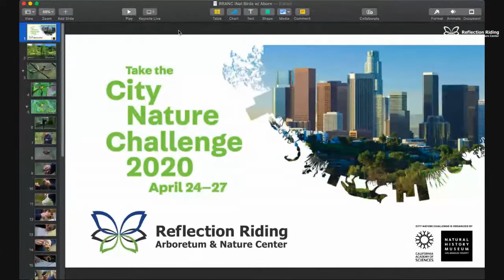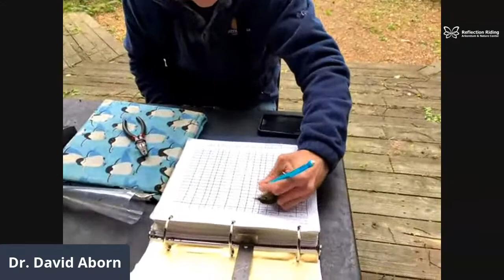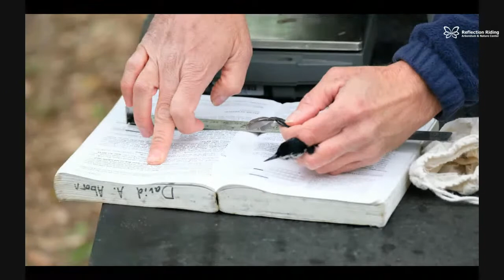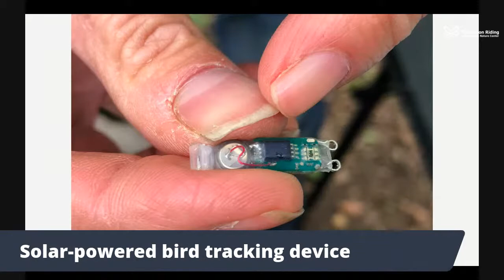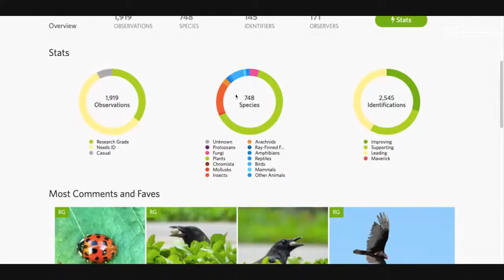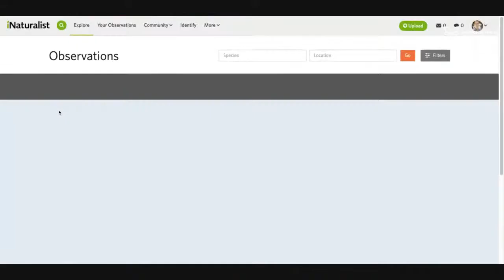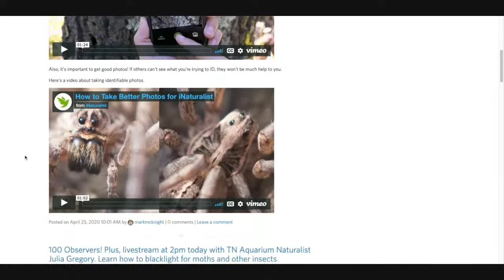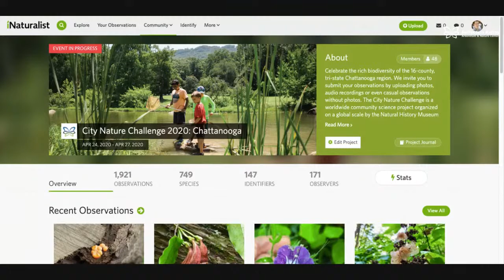Birds in Hand: A Live Bird Banding Discussion and Q&A with UTC's Dr. David Aborn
Bird banding has been used to study wild birds since the 1800s. Today, things are changing fast, but there's still nothing like the thrill of holding a live bird in your hand and placing some type of tracker on that bird. Join Dr. David Aborn from the University of Tennessee at Chattanooga and Reflection Riding President and CEO, Mark McKnight for a discussion of bird banding. We'll learn about how Dr. Aborn sets up mist nets, captures birds, and then tracks them.